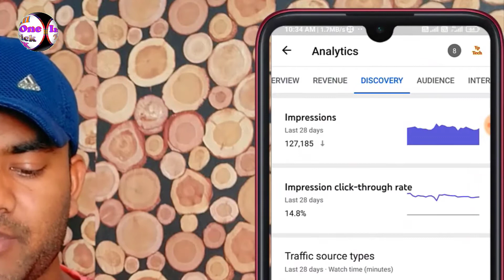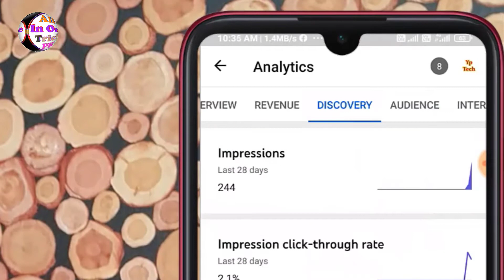Youtube Video ko kitne logo ke satha share karta hai kaise chek kare || Youtube Tips & Triks 2021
🔷Video description➡
नमस्कार दोस्तों स्वागत है आपका हमारे चैनल में दोस्तों आज हम बताने वाले हैं कि आप अपने मोबाइल से youtube channel कैसे फास्ट grow करें।

✔Video editor and Voice By➡Pintu_Kumar

😘मेरे चैनल का 10 सबसे अच्छे वीडियो जरूर देखें :-